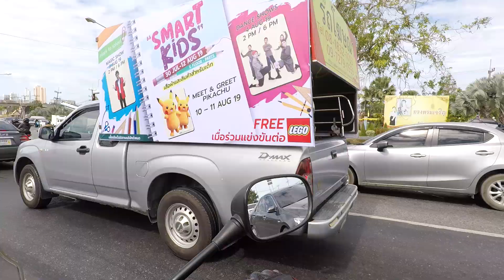The Biggest 7 Eleven Store in Thailand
The 7-Eleven store in Thailand is the equivalent of the "sari-sari store" in the Philippines. Usually they only occupy a small area. However, in Pattaya, they have the 7-Eleven flagship store. It is the biggest 7-Eleven store that I have been to. With the Filipino riders in Thailand (FRT), I headed to Nang Ram beach in Sattahip to hangout and chill.

Pinoy Thailand Edition